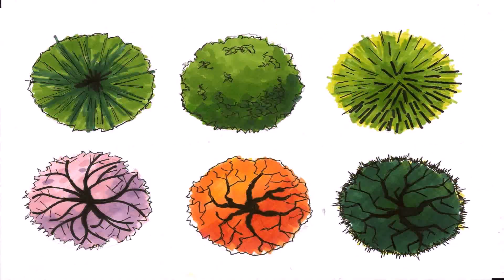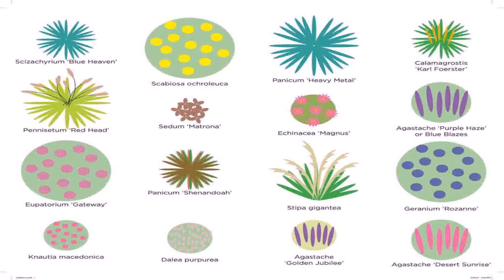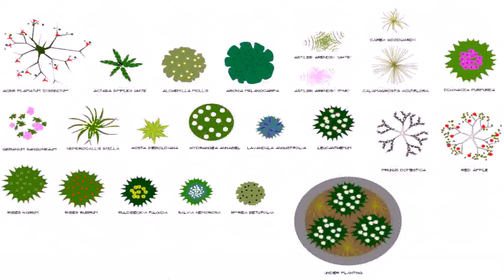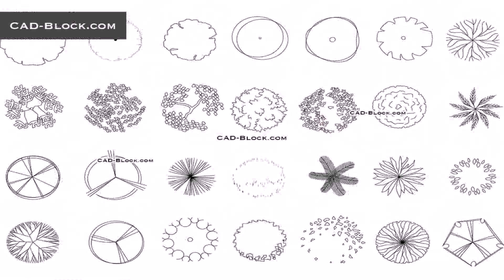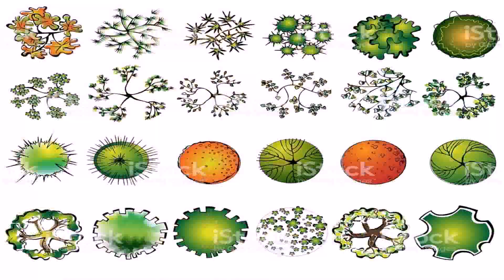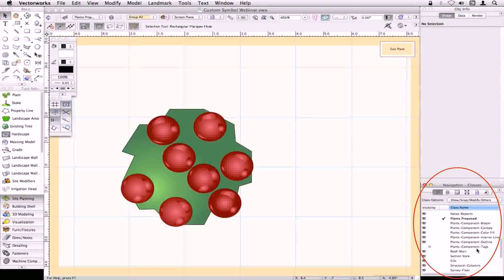Landscape Design Tree And Shrub Symbols